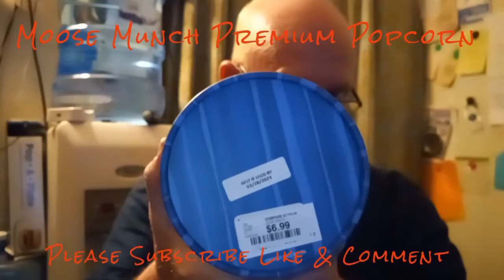Moose Munch from Harry & David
$1 or $100 anything will help